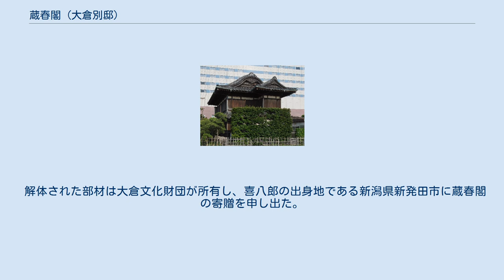蔵春閣 (大倉別邸)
蔵春閣（ぞうしゅんかく）は、大倉喜八郎が隅田川に面した場所（後の東京都墨田区堤通1丁目1番地）に構えていた別邸の一部を成していた、接待用の建物である。
 後に千葉県船橋市に移設されたが解体され、新潟県新発田市へ移築する予定となり、2020年現在工事である。
 大倉喜八郎は、1879年に向島の隅田川に面した場所に別邸を構えた。
特に、賓客の接待用として日露戦争後の1912年に隅田川に面して建てられた建物は蔵春閣として広く知られ、伊藤博文や渋沢栄一もここを訪れた事があるという。
また、単に「御殿」とも称されていた。
蔵春閣は、建築面積254.50平方メートル、延床面積398.50平方メートルの2階建てで、唐破風入母屋造りの屋根に避雷針が設けられていた。
 戦後の占領期に、大倉別邸は「大倉別荘」ないし、「料亭大倉」として、占領軍将校の慰安所とされた。
特殊慰安施設協会 (RAA) は、将校専用の接待施設として、大倉組の「特別の好意」を得て大倉別邸を接収したとされる。
また、大倉別邸には、赤線地帯とされた鳩の街のカフェー街と連続するものとしてカフェーが置かれた時期もあった。
 「喜翁閣」、2010年撮影。
 1955年11月の船橋ヘルスセンター（現在の三井不動産商業マネジメント）の開業後、蔵春閣は朝日土地興業（後に三井不動産と合併）によって買収され、船橋ヘルスセンター内へ移設。
「長安殿」と名を変えて、中華料理店の建物として再利用された。
 1977年に船橋ヘルスセンターが廃業した後、1978年に曳家によって位置を変え、ららぽーとTOKYO-BAY内の一角に、三井ガーデンホテルの付属施設「喜翁閣」（きおうかく）として残されていたが、2006年に閉鎖された。
 2011年にホテルが営業終了を終了したのに伴い、2012年に大倉文化財団へ寄贈され、同年から2013年にかけて、移築を前提として解体された。
 解体された部材は大倉文化財団が所有し、喜八郎の出身地である新潟県新発田市に蔵春閣の寄贈を申し出た。
市は2017年秋に移築を決め、2019年2月、4ヵ所の候補地から東公園を選定した事を公表、2020年10月に着工した。